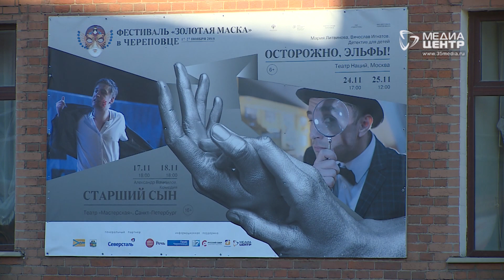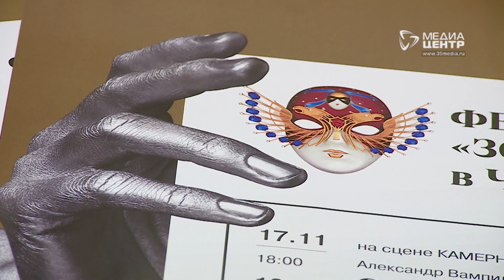"Золотая маска-2018" в Череповце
Шесть дней, два столичных театра, три спектакля. В Череповец снова едет "Золотая маска". В эти выходные зрители увидят первую постановку в рамках  фестиваля. На Вологодчине он проходит при поддержки компании "Северсталь". Почему череповецкая публика с особым интересом ждет "Старшего сына" по Вампилову? И какой сюрприз для детей на этот раз приготовила "Золотая маска"?